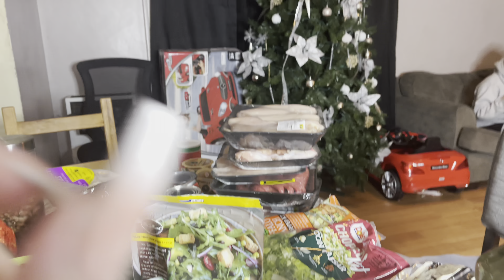Started a diet😱 (six pack coming soon ) 😂